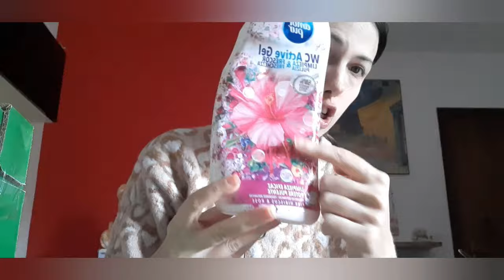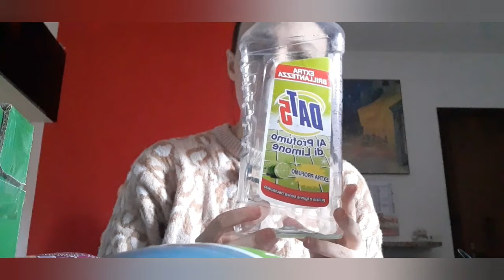Detersivi finiti ASMR ITA